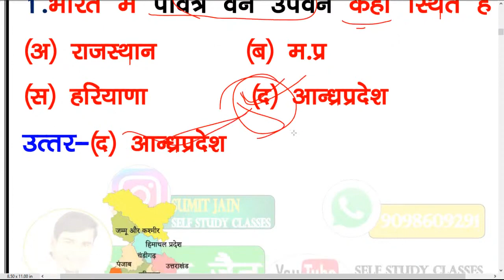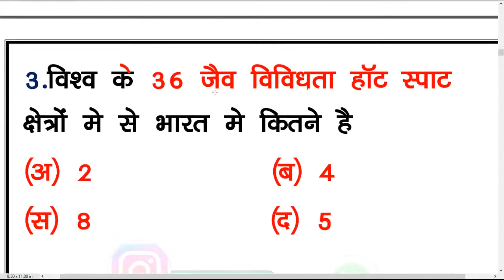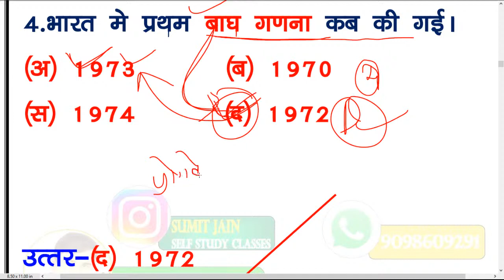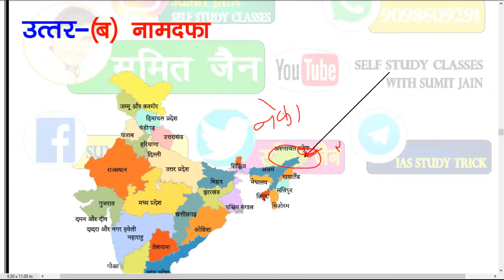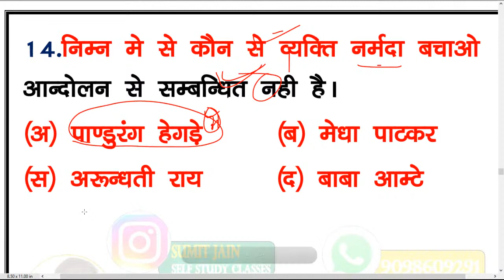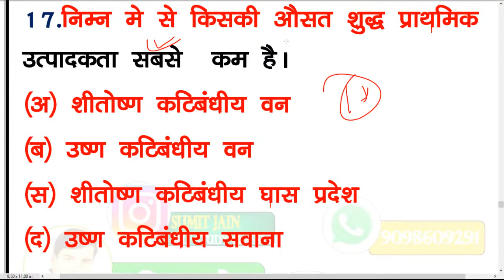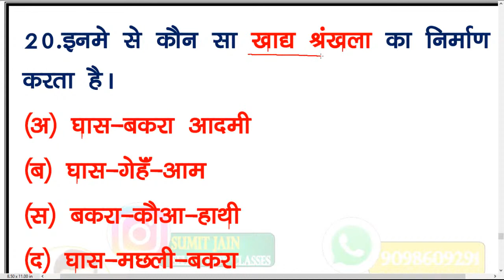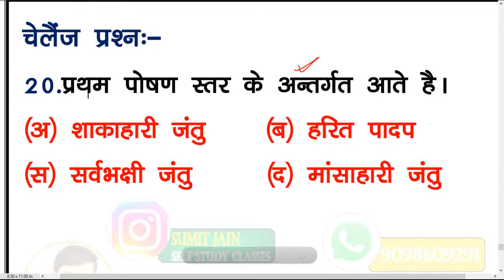UPTET 2020 || Enviornment class Day -02 पर्यावरण क्लास 02 pryawaran ||uptet Evs | MPTET | ctet